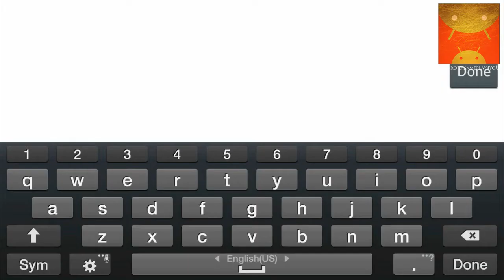Meltdown© Android GamePlay Part 2 (HD)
Become the most skilled soldier and get the best upgrades.
Choose your weapons, buckle up and start your mission.
You need to get rid of all the different robots.
Enemies have different combat styles and gear.
Each enemy has it's own special AI, adapt to them.
Meltdown is an intense arcade-shooter game
Clear all the levels and survive in the Arenas !

FEATURES
30 Random Generated Levels
10 Fire weapons upgradable
5 Melee weapons to cut down enemies
Online Cross-Platform Co-Op Up to 4Players
3 Specializations (Soldier/Engineer/Medic)